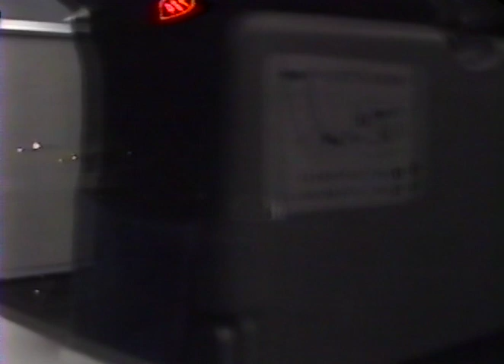【特急はくたか 大阪延長運転】JR東日本485系3000番台上沼垂車R2編成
1999年1月17日撮影。スキーシーズンに485系3000番台が充当する「はくたか7号」と「はくたか14号」が大阪発着で運転されていました。この映像では「はくたか14号」の京都からの映像をまとめています（車内アナウンスを入れる関係で真っ暗な車窓が入ってます。車窓は京都出発後少しと東淀川～大阪間です）。
ちなみに時刻表上での列車名は「はくたか14号（シュプール）」だったような気がします。この延長運転は1シーズンだけの運転だったと思いますが、記憶が曖昧なので間違ってる可能性もあります。
※VHSからの取り込みなんで画質が悪いです・・・

はくたか7号（月・金のみ大阪発）
大阪632～新大阪636～京都700～敦賀754～福井827～小松856～金沢913-15～高岡939～富山950～魚津1006～黒部1012～糸魚川1039～直江津1104～十日町1134～越後湯沢1159

はくたか14号（木・日のみ大阪ゆき）
越後湯沢1648～十日町1711～直江津1752～糸魚川1816～泊1835～黒部1847～魚津1852～富山1909～高岡1923～金沢1947-58～小松2018～福井2049～敦賀2125～京都2223～新大阪2246～大阪2251